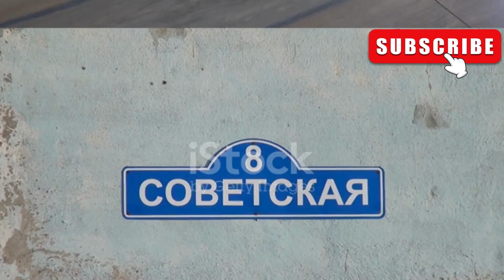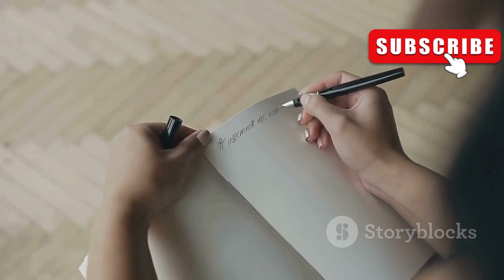Ajib Bhoot Story for Fun.